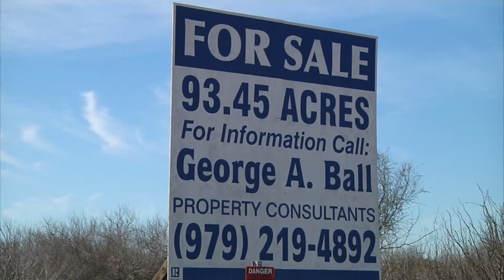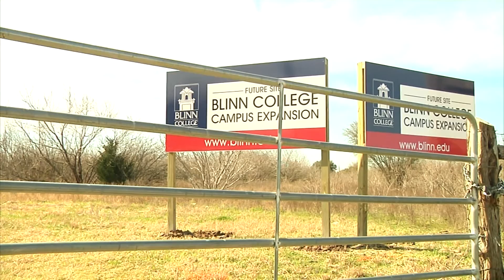Blinn College purchases 94 acres for 2nd Brazos County campus